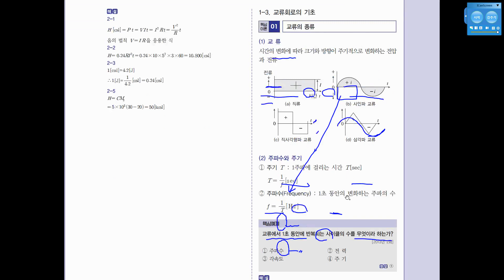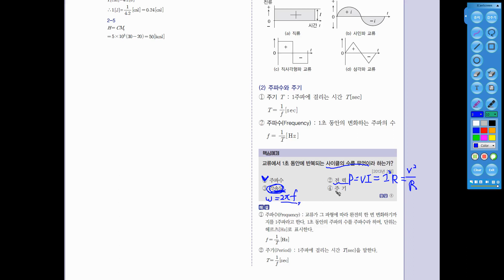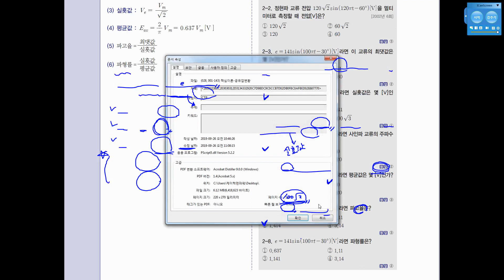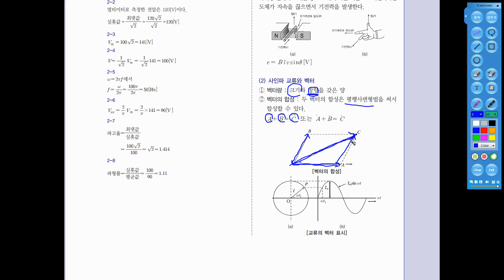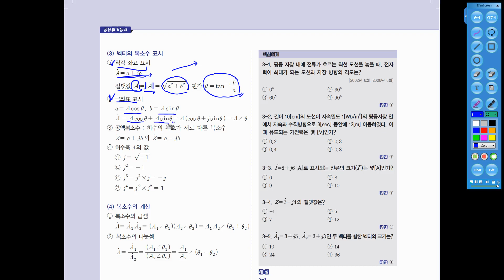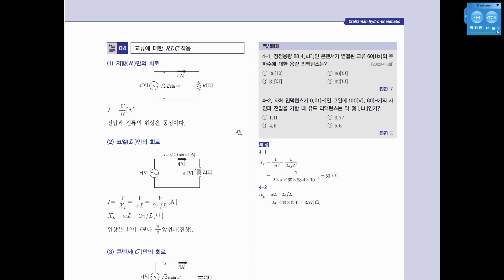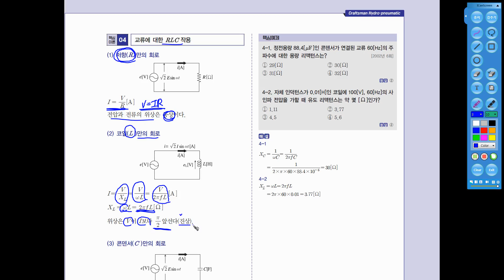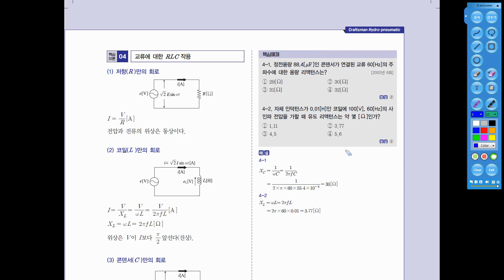공유압기능사 제3과목 1-3교류회로의기초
공유압기능사 필기 자격증 무료 강의 제공!
- 22년 전통의 믿을 수 있는 기업 시대교육! ▶

- 2020 무료 동영상이 있는 Win-Q 공유압기능사 필기+실기 단기완성 도서 구매 ▶